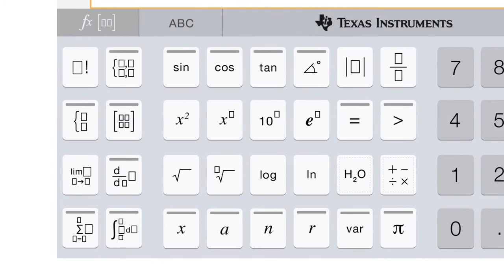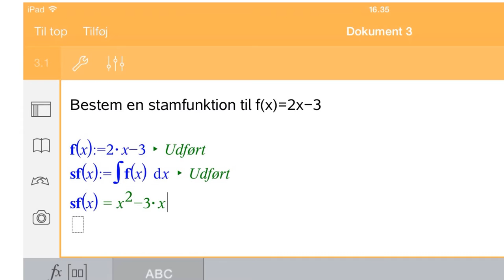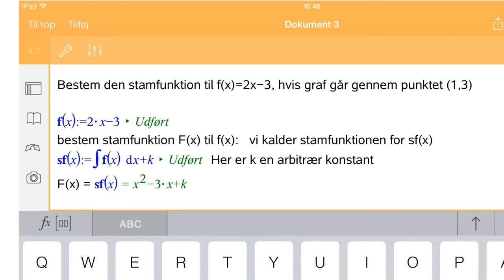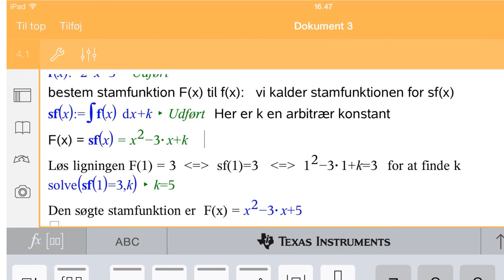Stamfunktion og integraler med Ti-Nspire iPad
Viser hvordan man kan:
1) Bestemme stamfunktion
2) Finde den stamfunktion, hvis går går gennem punktet (1,3)